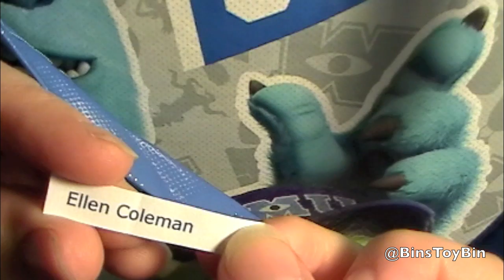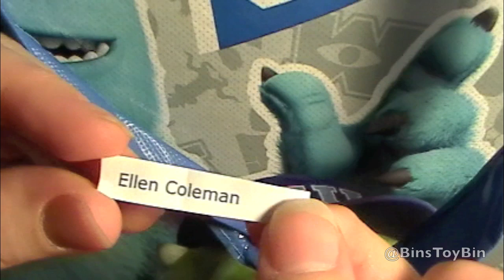Re-drawing the WINNER of Monsters Inc Blu-Ray/DVD for June 2013 Giveaway! by Bin's Toy Bin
Just a quick video drawing a new name for the Monsters Inc. DVD/Blu-Ray which was part of our June 2013 giveaway.  Congratulations to our winners!  :)